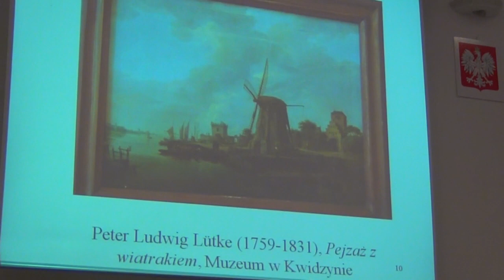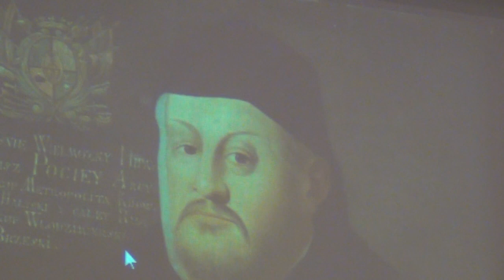Malbork: Ród Sierakowskich na Ziemi Malborskiej - konferencja naukowa - 20.02.2013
20 lutego w Karwanie odbyła się konferencja naukowa pt. "Ród Sierakowskich na Ziemi Malborskiej". Udało nam się porozmawiać z przedstawicielką rodu hrabiów Ogończyk-Sierakowskich - Izabellą Sierakowską-Tomaszewską oraz z wicedyrektorem Muzeum Zamkowego ds. Naukowo-Konserwatorskich dr hab. Januszem Hochleitner.